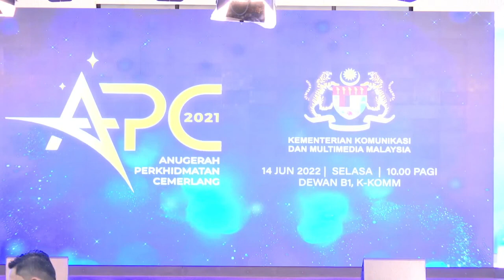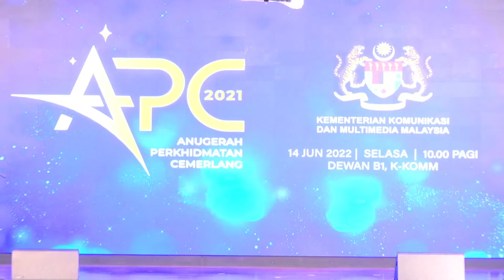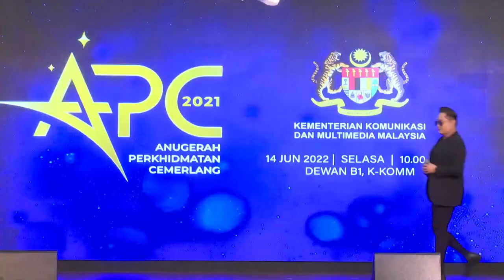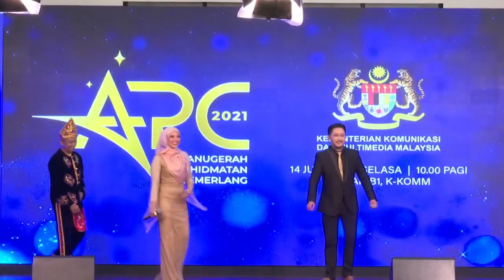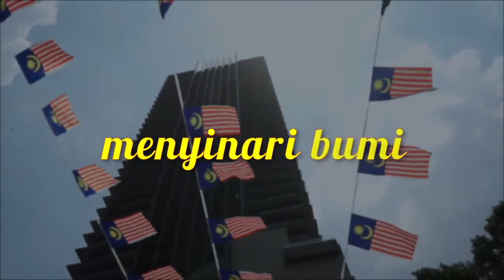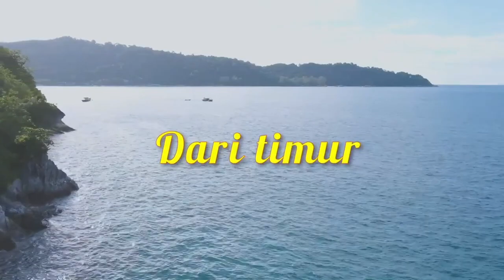K-KOMM | Majlis Anugerah Perkhidmatan Cemerlang Tahun 2021 [ Video Penuh]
Seramai 362 daripada 654 penerima Anugerah Perkhidmatan Cemerlang (APC) Tahun 2021 Kementerian Komunikasi dan Multimedia Malaysia (K-KOMM) diraikan dalam majlis di Putrajaya semalam.

Anugerah disampaikan oleh Menteri Komunikasi dan Multimedia, YB Tan Sri Datuk Seri Panglima TPr Annuar Haji Musa kepada penerima dari Zon Tengah yang bertugas di Putrajaya, Selangor dan Kuala Lumpur.

Tan Sri Annuar Musa dalam ucapannya merakamkan penghargaan kepada seluruh warga yang berterusan menjayakan fokus utama K-KOMM dalam memperkasakan rakyat melalui telekomunikasi, pendigitalan, industri kreatif, komunikasi dan keselamatan siber.

Turut hadir Timbalan Menteri Komunikasi dan Multimedia, YB Datuk Zahidi Zainul Abidin, Ketua Setiausaha K-KOMM, YBhg. Dato’ Sri Haji Mohammad bin Mentek; Ketua-ketua Jabatan dan agensi K-KOMM serta warga Kementerian.